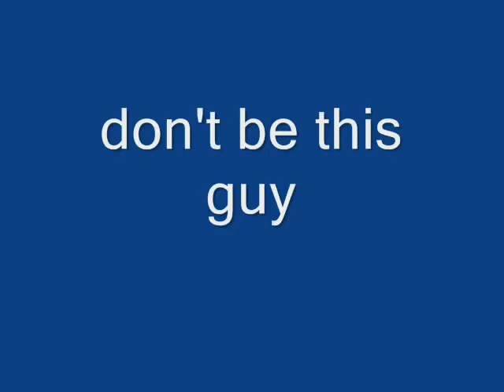Adventures of 5943 and company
2006 fire season nevada and whatnot E5943 FS801